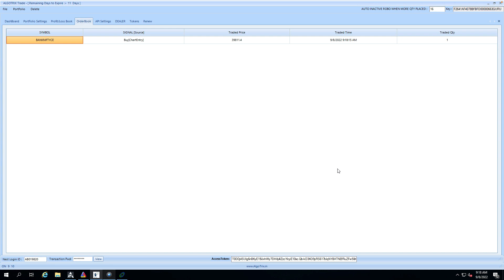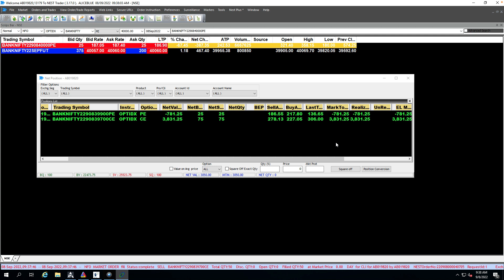Sure shot intraday option strategy | 100% fully automatic robo